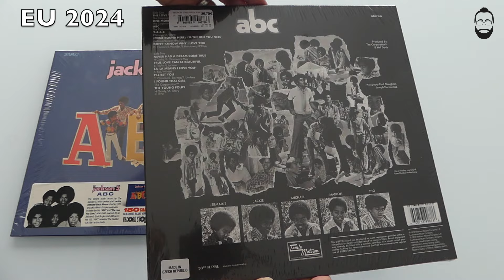S9-EP39 Jackson 5 ABC Blue Vinyl from 2022 and 2024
See the differences between those two versions:
The Jackson 5 Blue Vinyl 180G, USA, 23 April 2022
The Jackson 5 Blue Vinyl, Europe, 14 June 2024